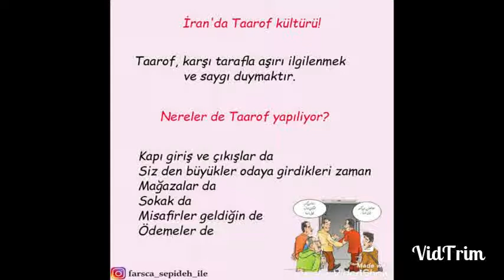Taarof / تعارف کردن